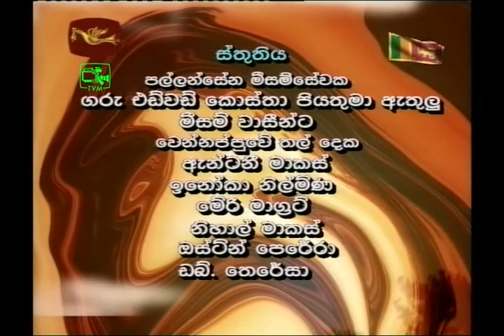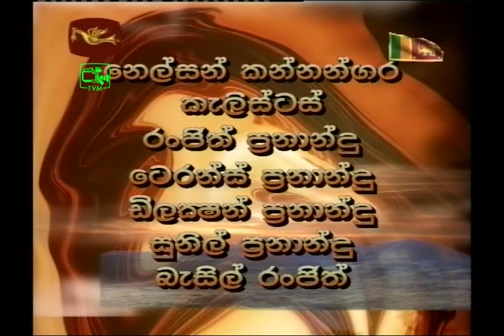Depa Dowa Christmas Dramas